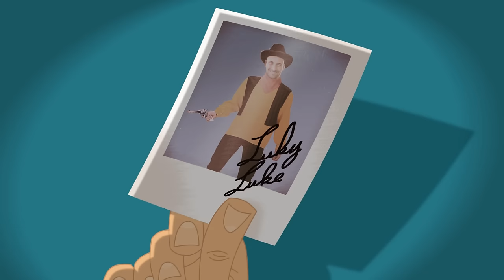Les Dalton | Concours de beauté (S02E16) Épisodes entiers en HD